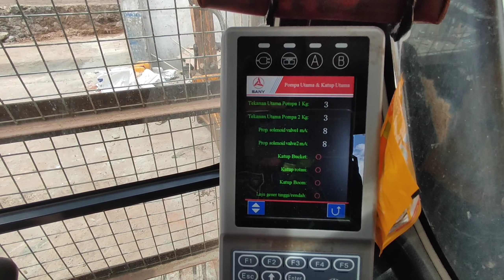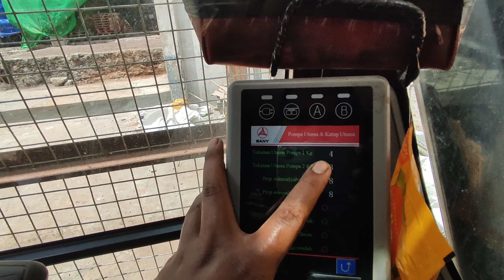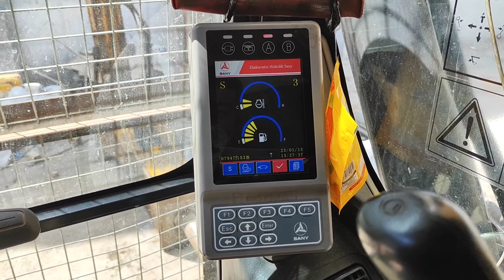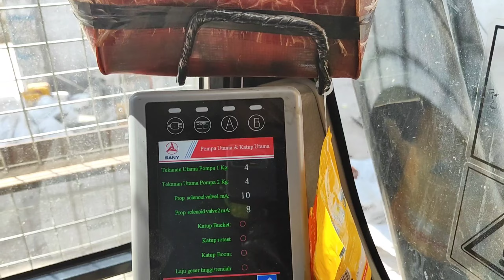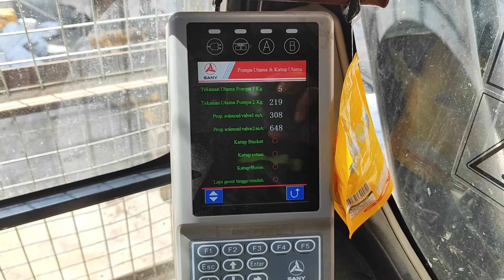PEMASANGAN BREKER SOOSAN SB 81 || EXAFATOR SANY SY215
hallo gaays di kesempatan vidio kali ini saya dan teman teman akan menginstal atau memasang breker di yunita sany sy215 untuk breker nya sendiri kita pakek soosan sb 81 ...
simak vidio nya jangan di skip biar tau proses nya